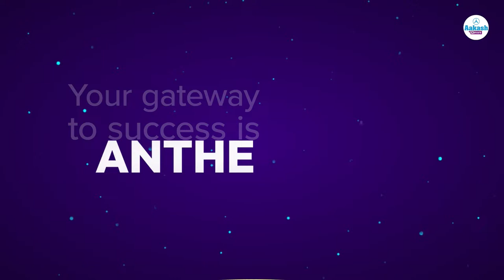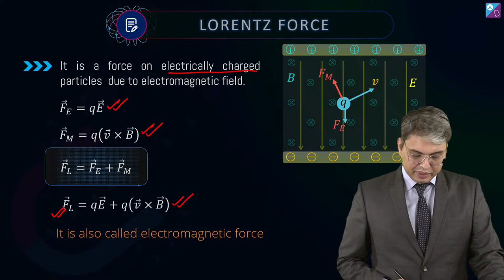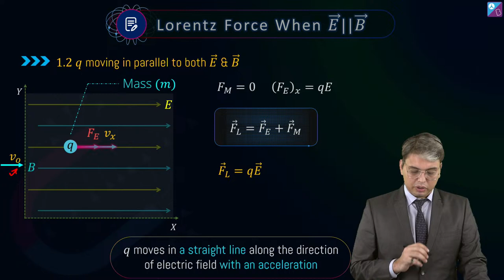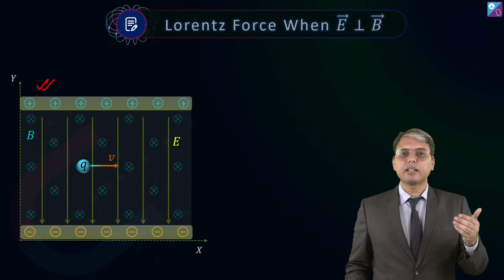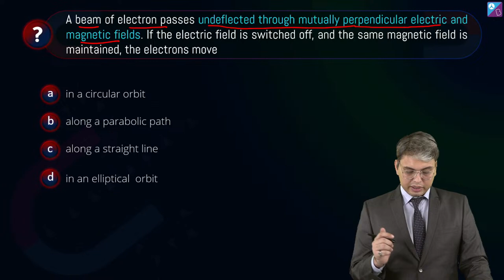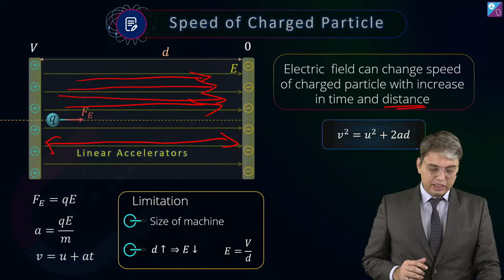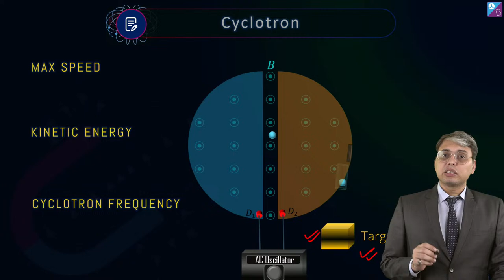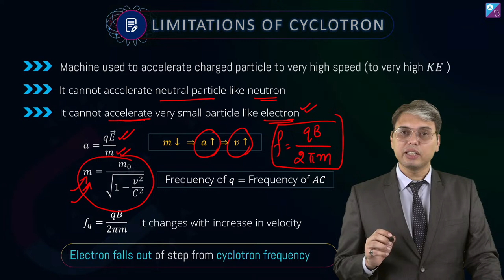Lorentz force and Cyclotron - Moving Charges and Magnetism Class 12 Physics Concept Explained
✍️ Sachin Sir is coming LIVE for you guys on the 30th of September at 6:00 PM with a webinar on

Join this class on Lorentz force and Cyclotron from the chapter Moving Charges and Magnetism in the Class 12 Physics NCERT. In this episode of Mission MBBS , our NEET mentor, Akash Sir, takes you through an important concept of physics that will help you in cracking NEET 2023 in your first attempt.

This episode deals with the following concepts in details:
- Magnetic Lorentz force Class 12
- Cyclotron Class 12 working
- Cyclotron Class 12 physics NCERT formula
- Moving charges and magnetism Class 12 NCERT Solutions
- Class 12 Physics Chapter 4 NCERT solutions
- Class 12 Physics NCERT
- Tips on Physics NEET 2023 preparations

Moreover, our educator describes in detail the uses and limitations of cyclotron, Lorentz force in different conditions, velocity selector and speed of charged particles. Take this class to clear all your doubts and questions related to NEET 2023 Physics with our Aakash BYJU’S expert, Akash Sir.

0:00 Lorentz force and Cyclotron - Moving Charges and Magnetism Class 12 Physics Concept Explained
4:25 Explanation of Lorentz Force
8:21 Lorentz Force when Electric and Magnetic Field Parallel to each other
17:14 Lorentz Force when Electric and Magnetic Field Perpendicular to each other
22:25 Explanation of Velocity Selector
24:11 1st Question
27:15 Speed of Charge Particle
31:18 What is a Cyclotron?
38:38 Uses of Cyclotron
40:00 Limitations of Cyclotron